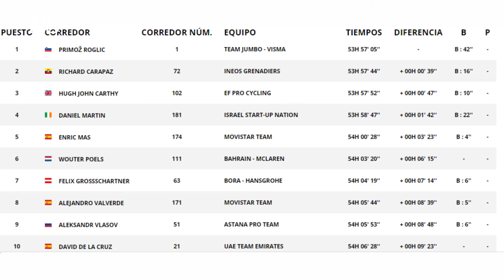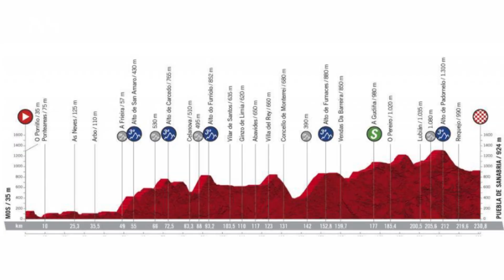Tim Wellens ganó la etapa 14 de la Vuelta a España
El belga Tim Wellens (Lotto) ganó este miércoles al esprint la decimocuarta etapa de la Vuelta a España entre las ciudades gallegas de Lugo y Orense, tras la que el esloveno Primoz Roglic (Jumbo) mantuvo el liderato de la carrera